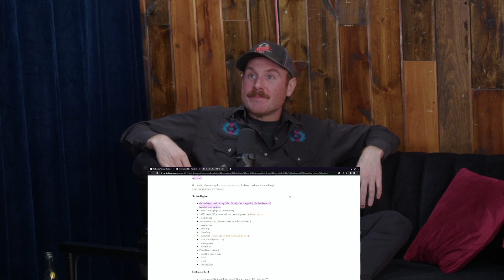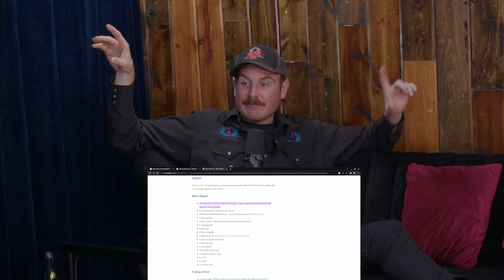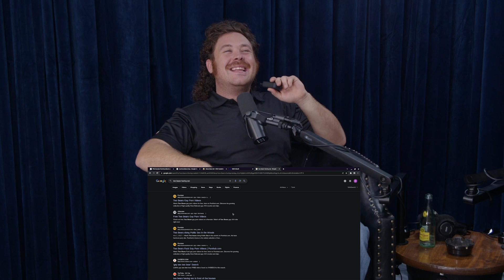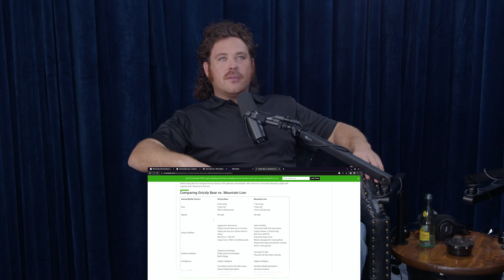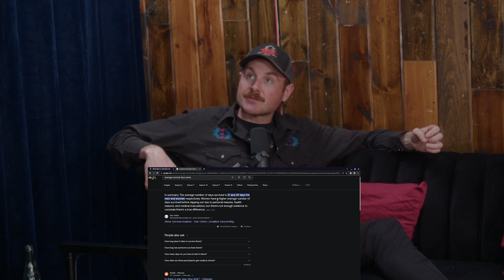Deer Man Dean | Ep. 90 | The Captain's Dogs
Dean Standfield joins Matty fresh of their hunting trip. The boys get prepared to sign Dean up for Alone and discuss his strategy.